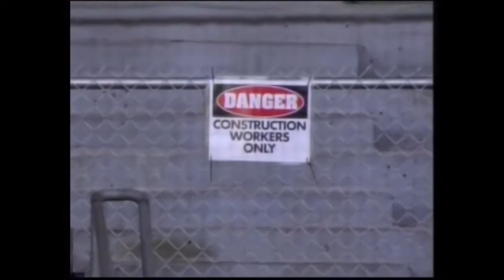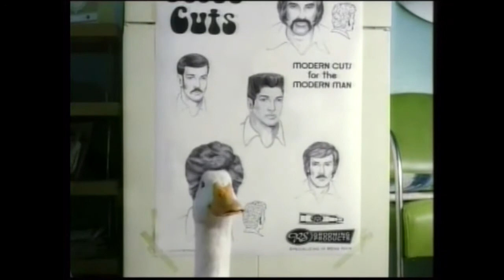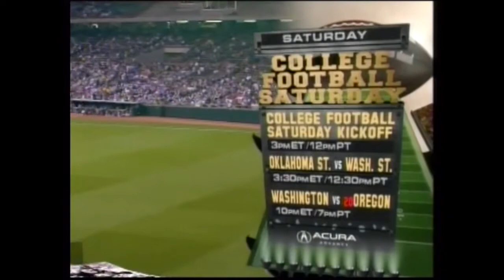08/25/2008: Rangers at Royals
Texas Rangers at Kansas City Royals